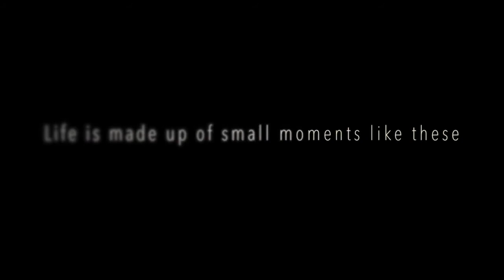Austin Prep Homecoming 2014 Recap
This is a recap video of our school's Homecoming Dance 10/11/14.

Austin Prep's EPS (Events Production Service), a club made up completely of students, put on this blacklight dance themselves with complete control over the Lights, Laser, and Music. EPS is made of of students from 6th to 12th Grade. Our 2 DJs for the night were 9th and 10th graders, our head lighting tech who the programming and operation of lights was an 11th grader, and the assistant light tech who did the laser was a 10th grader. All of the sound and lights were set up, wired, and run completely by the students. Together they made the 2014 Austin Prep Homecoming Dance as awesome as it was!!
EPS Crew:
Head Lighting Technician: Rico DiFronzo
Assistant Lighting Technician: Nick Sackos
DJ's: Nate Tabenkin & Liam McLellan